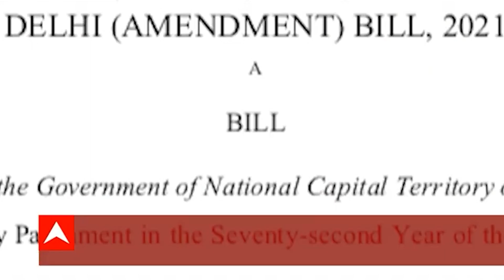जानिए कब-कब BJP के कहने पर LG ने नहीं होने दी Delhi की Development | ABP News Report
6. बुराड़ी में 450 बेड के अस्पताल का हुआ ऑनलाइन शुभारंभ

Follow Aam Aadmi Party on Twitter

Delhi BJP वालों में शर्म नहीं बची | Corruption कर रहे हैं वो भी खुले आम - Exposed By Durgesh Pathak

6. बुराड़ी में 450 बेड के अस्पताल का हुआ ऑनलाइन शुभारंभ